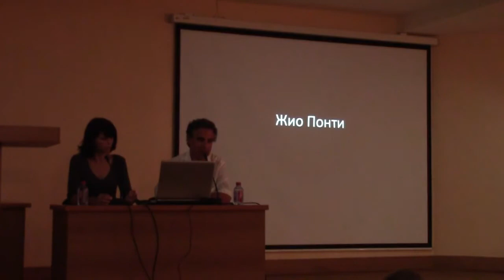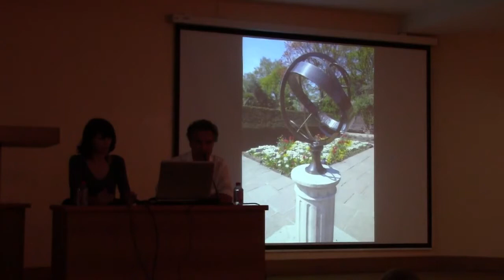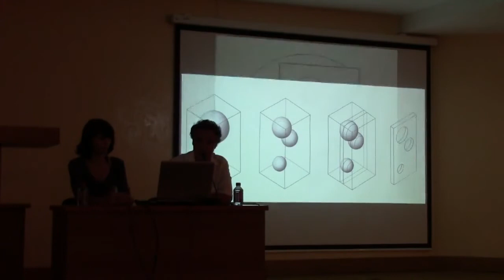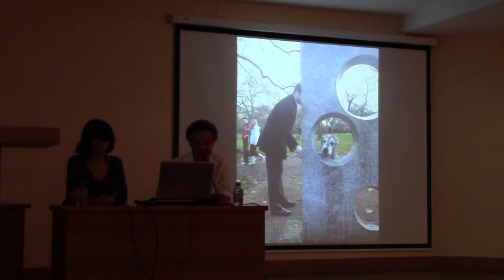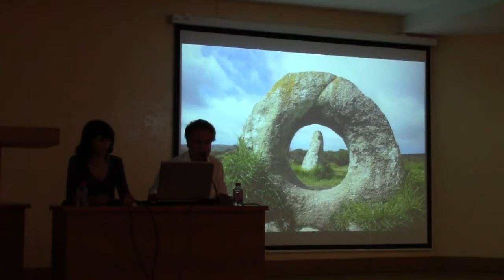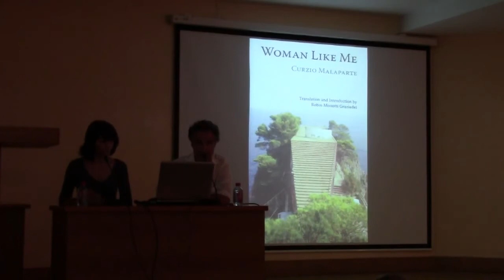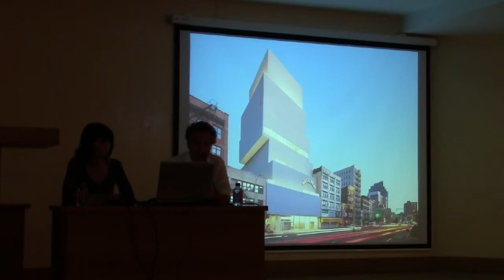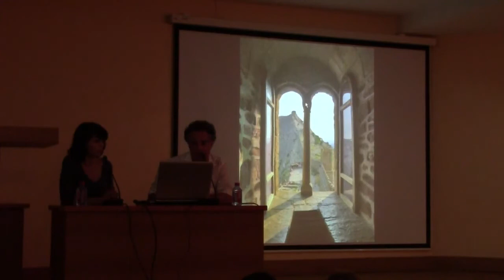The Modernity of History: Architecture as Art, Robin Monotti's lecture in Crimea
Video of Robin Monotti's lecture in Simferopol, Crimea on 18th July 2014. Short extract from the Introduction:

The Architectural Project Considered As a Work of Art:

Architecture can be art
Art is both personal and social
It serves both the artist and the collective
Art is about ideas
Ideas are eternal
Many think architecture is about styles
Styles are temporary
Architecture needs tradition more than it needs style
Tradition is full of ideas
History is full of ideas
Architecture should not be about style it should be principally about ideas
Only when it is about ideas architecture becomes art

Robin Monotti